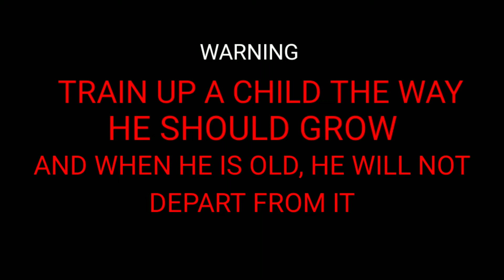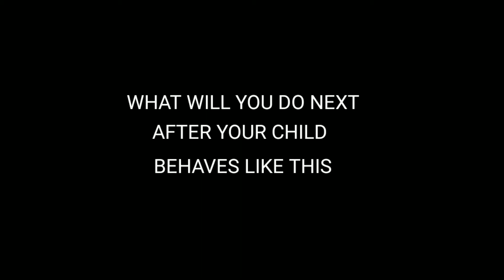Mom punish a child and he called a police for his mom... Very sad...